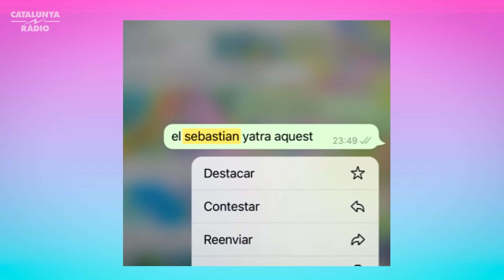REACCIONEM a EUFÒRIA: Gala 6 | Berta i Juliana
Avui amb una mica de retard, a causa del viatge a París de la Juliana, arriben la nostra parella de xafarderes preferida per xerrar de l'últim episodi d'Eufòria, el primer en directe: la repesca, el jurat, l'eliminació d'aquesta setmana o les quotes són alguns dels temes que es toquen. No queda ningú amb vida i com sempre critiquen fins i tot els seus preferits.
Subjectivitat per davant de tot!